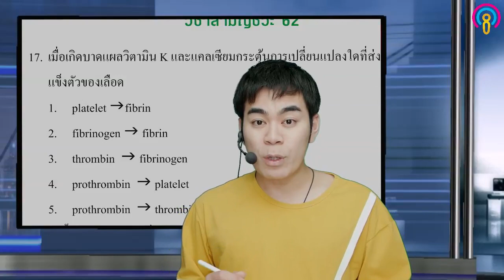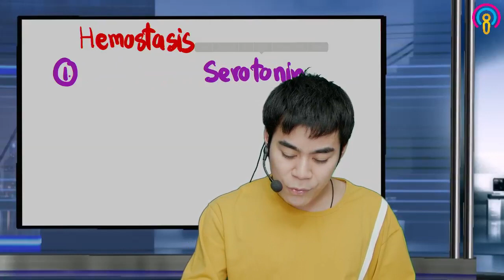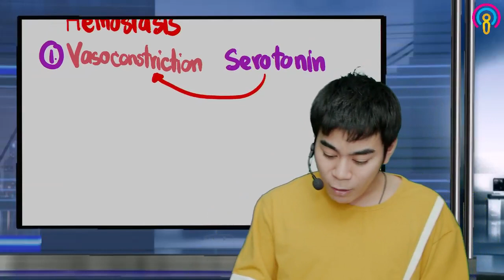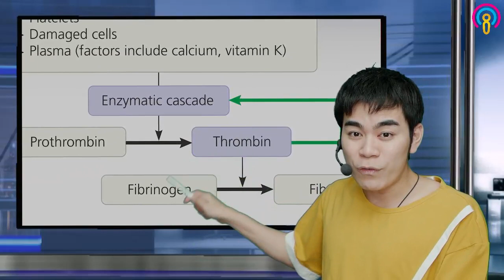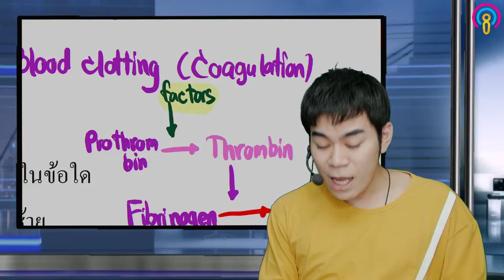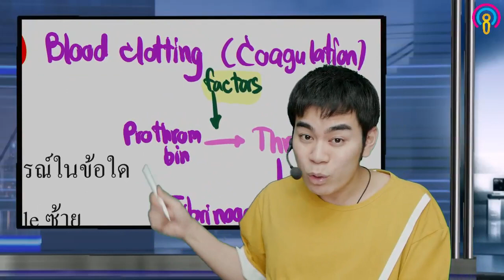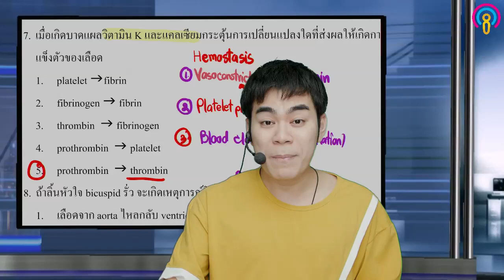เฉลยข้อสอบวิชาสามัญชีววิทยา ep.12 กลไกการแข็งตัวของเลือด(Hemostasis)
นักเรียนไม่จำเป็นต้องไล่อ่านหนังสือหลายร้อยหน้าเพื่อเตรียมสอบ แต่การเจาะประเด็นที่ข้อสอบออกจริงๆแล้วแตกความรู้จากประเด็นนั้นๆ จะทำให้น้องๆประหยัดเวลาการอ่านหนังสือ และมั่นใจว่าตรงข้อสอบแน่นอน

คลิปนี้ครูบาสพาน้องๆไปเจาะข้อสอบปีปัจจุบันหัวข้อที่ออกข้อสอบทุกปี ขอให้น้องๆตั้งใจเรียนและแชร์เก็บไว้ทวนหลายๆรอบ เสมือนพี่บาสไปสอนน้องที่บ้านนะครับ มั่นใจว่าจะทำให้ไม่พลาดคะแนนสอบในหัวข้อนี้แน่นอน

แนะนำน้องๆที่เตรียมสอบวิชาสามัญและมีเวลาจำกัด ยังไม่รู้จะอ่านเนื้่อหาจบ20บทจบได้อย่างไร ขอแนะนำให้เรียนคอร์ส700ข้อสอบวิชาสามัญชีวะ สุดยอดคอร์สออนไลน์ที่สร้างความสำเร็จให้เด็กๆมาหลายพันคน โดยสรุปประเด็นที่ข้อสอบออกจริงๆ พร้อมเจาะข้อสอบจริงย้อนหลัง7ฉบับ สามารถเรียนรู้เรื่องได้แม้บางบทยังไม่แม่น เพราะครูจะสรุปเนื้อหาที่ต้องใช้ทุกประเด็นก่อนเจาะข้อสอบจริง พร้อมตำราเรียนสีทั้งเล่มส่งถึงบ้าน น้องๆสามารถเรียนทวนได้ไม่จำกัดเวลาเรียนจนมั่นใจว่าเข้าใจจริงทุกหัวข้อ มั่นใจว่าข้อสอบทุกแนวที่เคยออกมาน้องๆจะเคยได้ทำทั้งหมดแล้ว ก่อนเข้าห้องสอบ เพื่อคะแนน80-90%++ในการสอบเข้ามหาวิทยาลัย

ดูข้อมูลคอร์สเรียนได้ที่
สอบถามได้ทาง inbox page: krupbas หรือ line: @krupbas ครับ